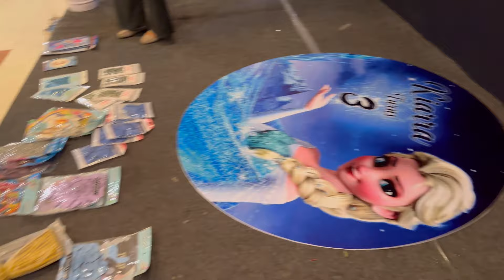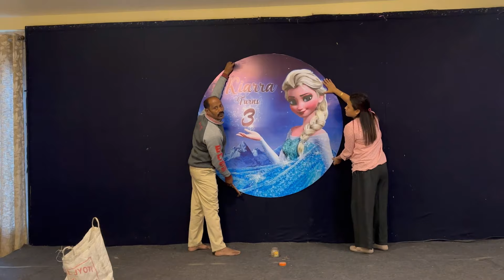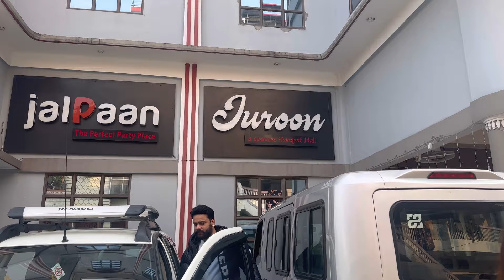BIRTHDAY PREP.BEGINS🎉||KIARRA TURNS 3||DECORATION IS JUST WOW 🤩 ||@seegeevlogs 💕